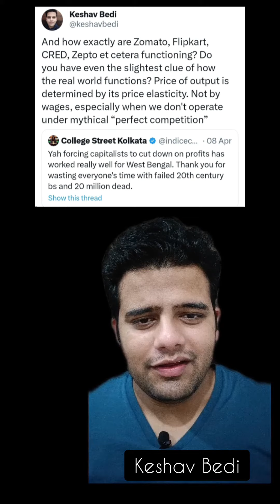Capitalist Rhetoric On Minimum Wage